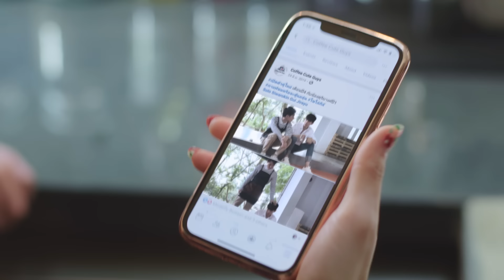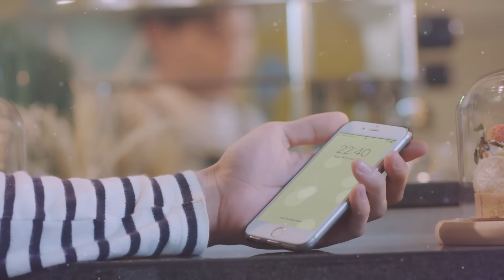[OFFICIAL] Oxygen the series ดั่งลมหายใจ | EP.1 [3/4]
สามารถรับชม Oxygen The Series ดั่งลมหายใจ ได้ทุกวันเสาร์ เวลา 22:15 น. ทางช่อง ONE31
และรับชมย้อนหลัง เวลา 23:30 น. ทาง Mauve Series และ Special Scene ทาง RogerFilx

Here are all the links of OxygenEP1 with English Subtitle!
Original Novel by : Chesshire
Directed by : Pongpisit Bottasri
Produced by : Aroonchai Bamrungthai
Creation by : Roger Films Studio, Beluga Production and Mauve Bangkok

ศุภณัฐ เลาหะพานิช รับบท โซโล่
ชนะภูมิ เถรว่อง รับบท กีล์
ธนบัตร งามกมลชัย รับบท เก้า
ภูเบศ ธราธรชนะกุล รับบท ภูริ
ธันยนันท์ พิพัฒน์ไชยศิริ รับบท ขิม
กันต์ชนุตม์ เก่งการค้า รับบท หมอเพชร
ยูกิ ดุรงค์แสง รับบท หมอเพิร์ท
ชญานนท์ บุญมานะวงศ์ รับบท เขม